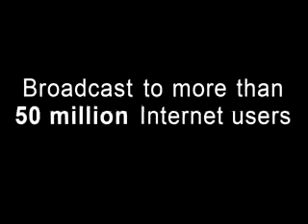Infant Stimulation Programs - Do They Work ?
Henry Joseph Hasson MD
Pediatric Neurologist
DrMDK.com
at
Children's Hospital at Montefiore
DrMDK.com